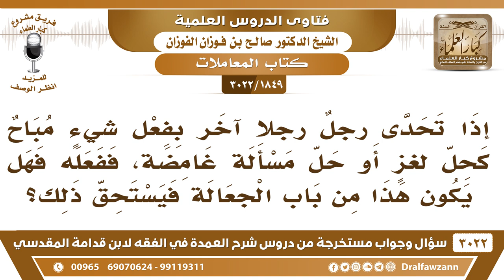[1849 -3022] إذا تحدى أحدهم أن يحل لغزا ويعطيه شيئا إن حلها، هل يدخل هذا من باب الجعالة؟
-"[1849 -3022] السؤال: إذا تحدى رجلٌ رجلاً آخر بفعل شيءٍ مباح كحل لغزٍ أو حل مسألة غامضة، ففعله فهل يكون هذا من باب الجعالة فيستحق ذلك؟
الجواب: من باب المسابقة، ليس من باب الجعالة، ما يجوز إلا في ثلاث التي حددها النبي صلى الله عليه وسلم ، إلا أن ابن القيم رحمه الله، يقول في مسائل العلم ومسائل الفقه تدخل في الجهاد في سبيل الله فيجوز أخذ الجوائر عليها، حفظ القرآن، حفظ الأحاديث ، يؤخذ عليها لأن طلب العلم من الجهاد في سبيل الله.
للاشتراك في قناة الشيخ صالح الفوزان

للاستفسار والإقتراحات والدعم
رئيس الفريق
لمشروع كبار العلماء